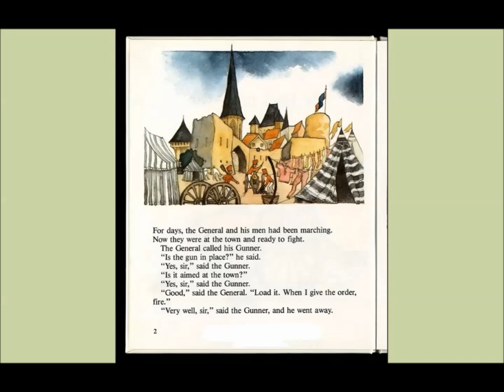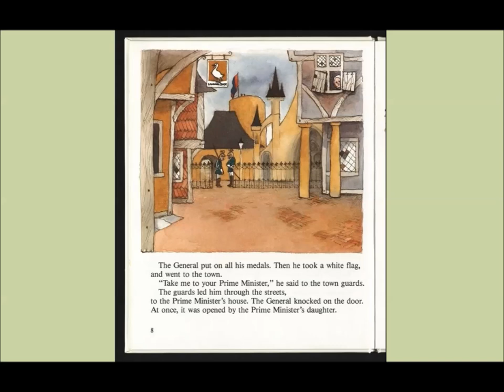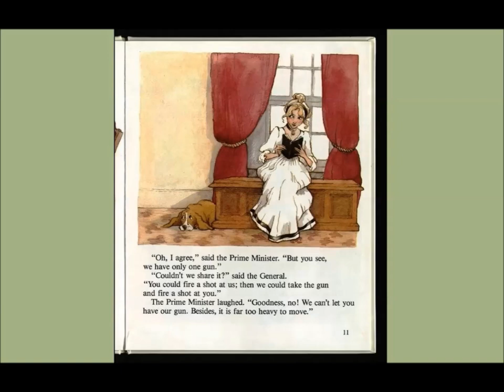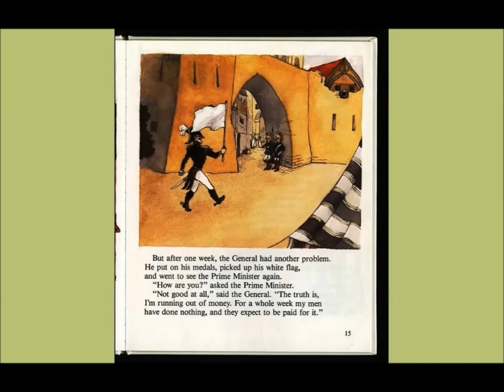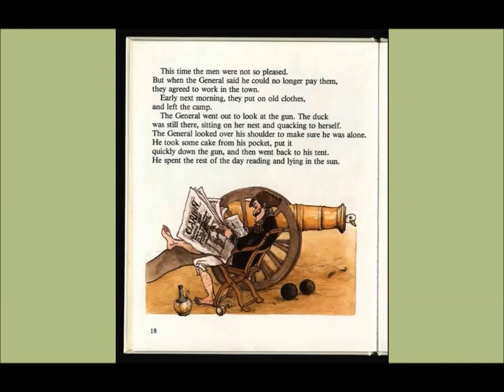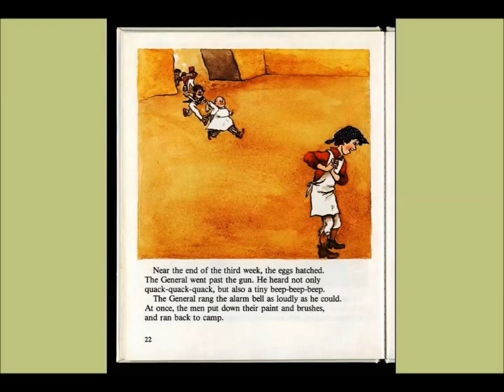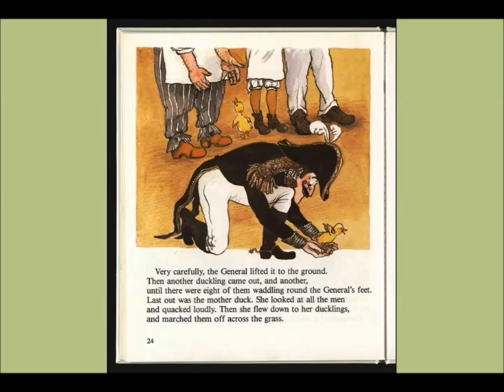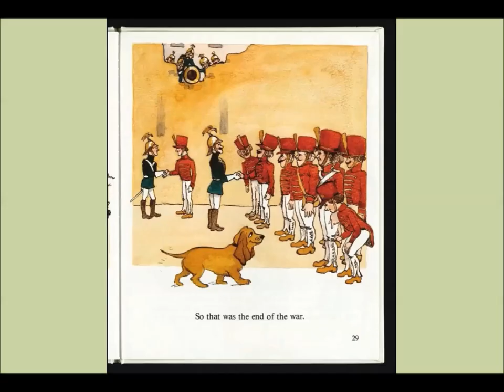THE DUCK IN THE GUN, KIDS READING